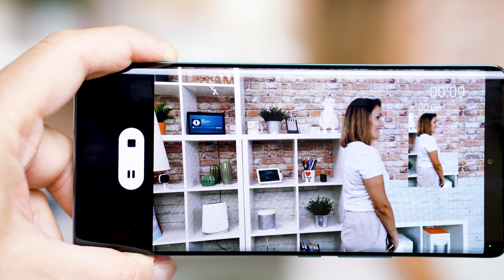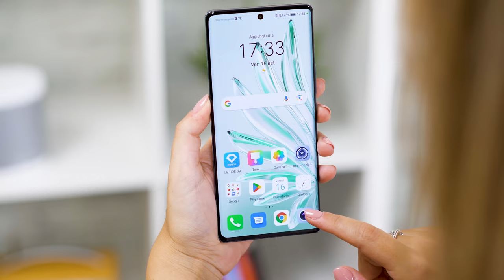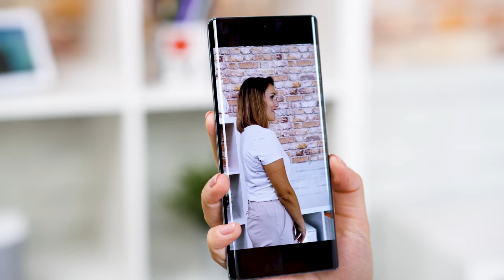Come girare video orizzontali e verticali con una sola ripresa! Honor Solo cut!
Cosa è e come funziona Honor Solo Cut? È la funzione che stavate aspettando da un secolo, una vera e propria magia tecnologica: con Honor 70 è possibile girare contemporaneamente video in orizzontale e verticale.